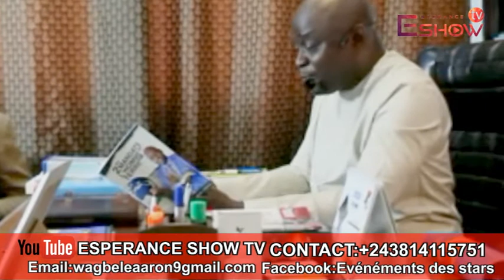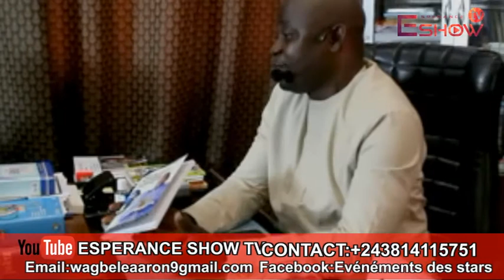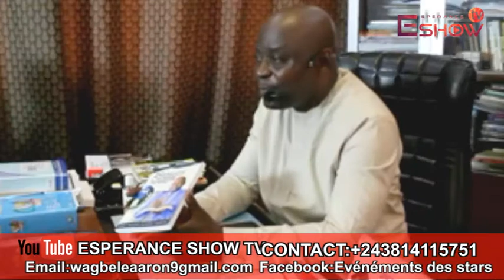🔴ÉMISSION AUX PIEDS DU MAÎTRE : LES 2 MANDATS DE L'HOE SUR TERRE, PASTEUR RÉMY VALERE DJUNGA LUHATA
Une émission autour du livre LES DEUX MANDATS DE L'HOMME SUR TERRE.

Auteur : Pasteur RÉMY VALERE DJUNGA LUHATA.